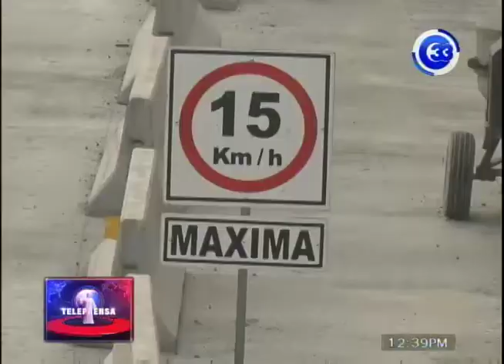Habilitan dos carriles bajo paso a desnivel Navarra